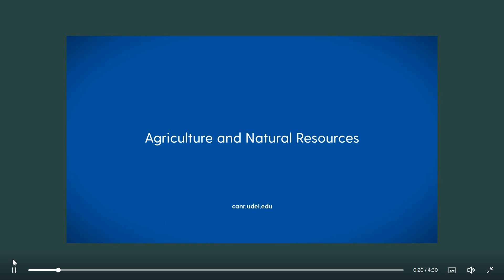CANR Unique Strengths Program - Ethni Abiy video, Summer 2024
This is the program video of Ethni Abiy, a University of Delaware student who was a participant in the CANR Unique Strengths Program for the Summer, 2024. Ethni's mentor was Dr. Angela Holland, and Assistant Professor in the Entomology and Wildlife Ecology Department.